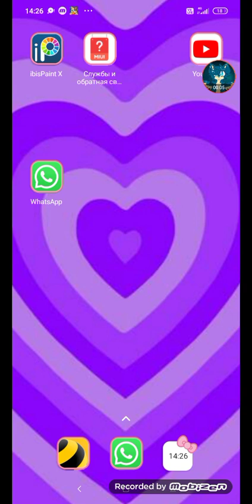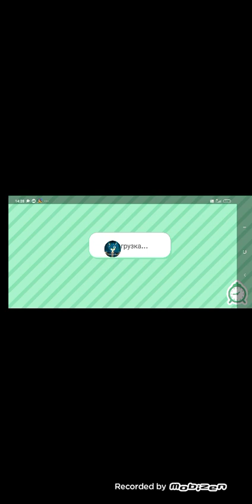Toca boca!? У АНИМАТОРА! //шок/ адежда круть//